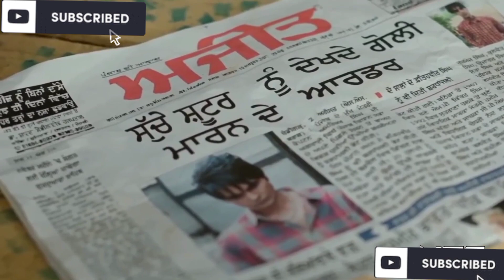shoot da odher(Jass manak)